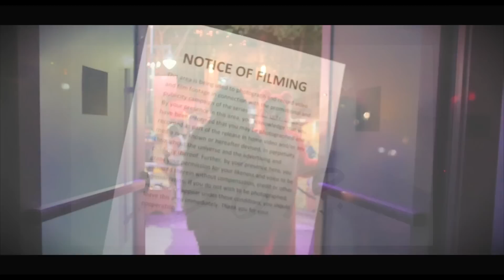MONSTERS (Official Music Video) - DJ Gui - Directed By BuB Da SOP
Dj Gui teams up with Sacramento's own BuB Da SOP to bring you the Official Visual for Monsters. Shot in Sacramento Ca at District 30 Downtown Sacramento.